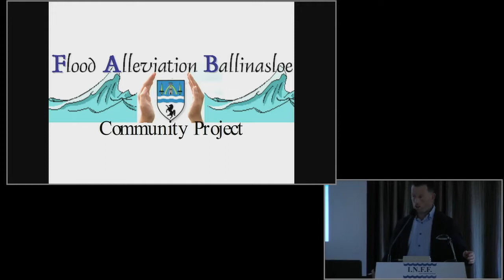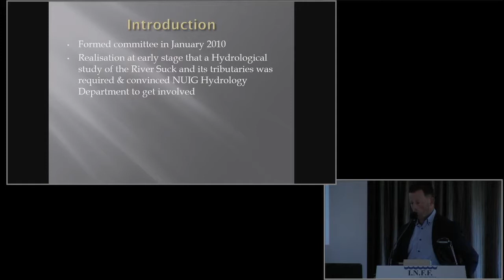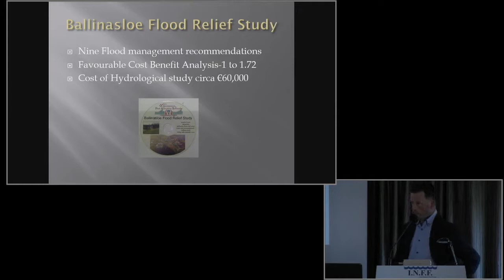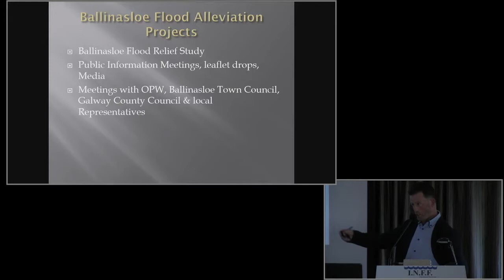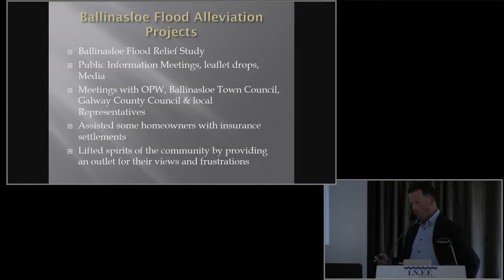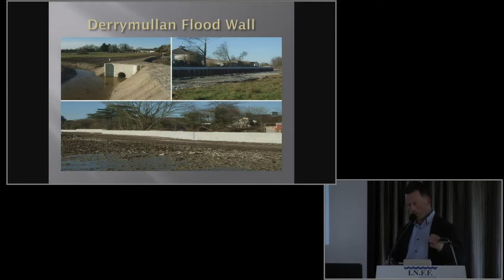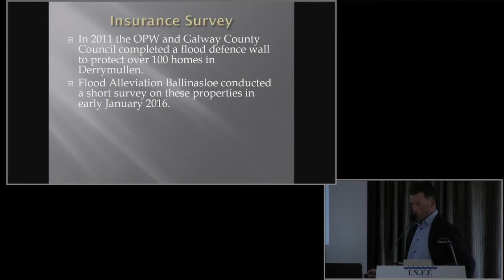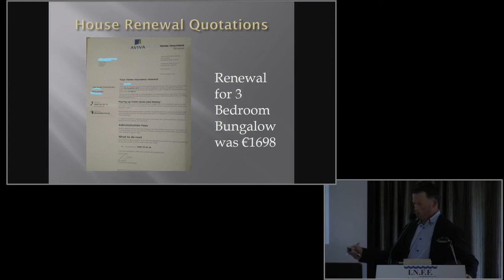INFF Conference 2017 - Michael Tully, Flood Alleviation Ballinasloe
Michael Tully from Flood Alleviation Ballinasloe presents on the community efforts in Ballinasloe to understand and prevent flooding in the town.